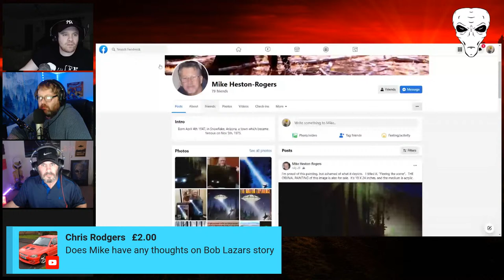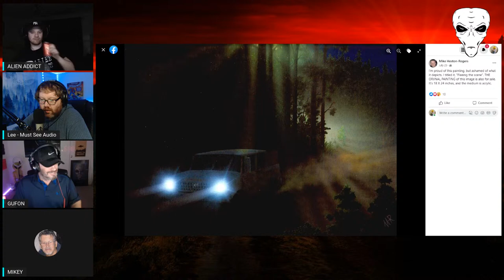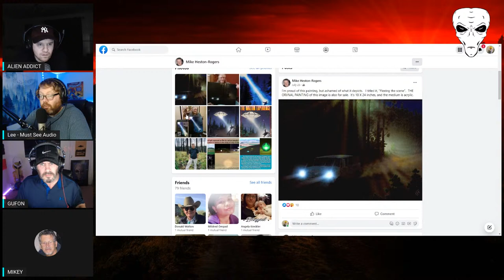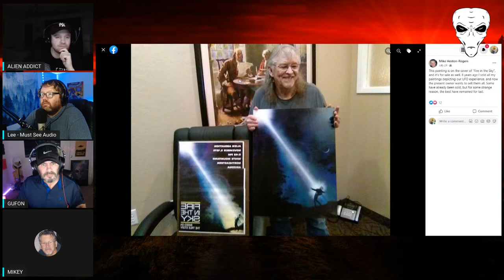Mike Rogers LIVE Interview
Interview with Mike Rogers the crew chief of 6 men one was Travis Walton who was abducted that frightful night leaving 6 men witness to this legendary story.

After all these years what does Mike think now?